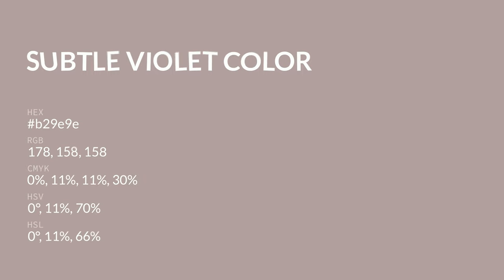Subtle Violet color b29e9e hex color - Grey color - Cool color b29e9e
What color is Subtle Violet ? b29e9e hex color - Grey color - Cool color b29e9e

Hex b29e9e Color Code is also known as Subtle Violet color.

Hex b29e9e Color code in RGB color code model is created after adding 69.80% red color, 61.96% green color and 61.96% blue color.
Hex b29e9e Color code in CMYK color (process color) code model is generated after subtraction of 0% cyan, 11% magenta, 11% yellow and 30% black.